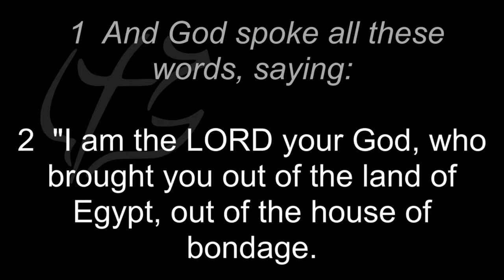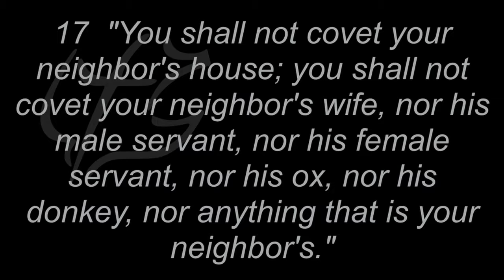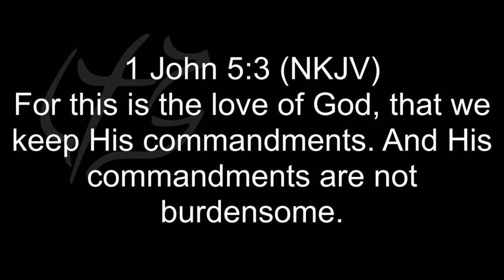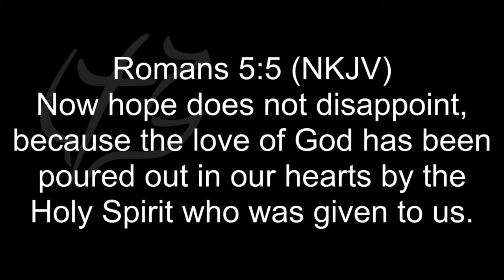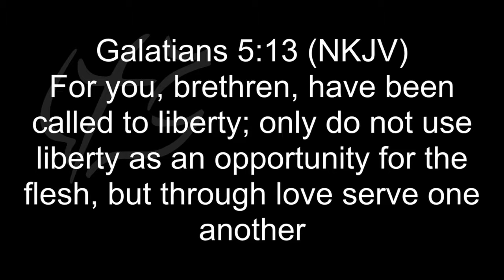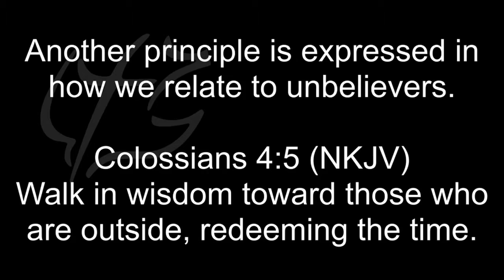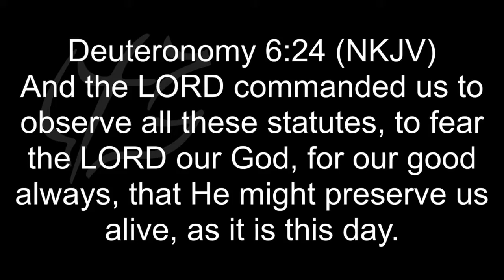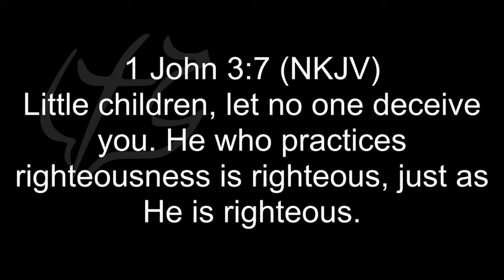Exodus 20:1-7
The philosophy of situation ethics has been around since the Garden of Eden, but it was popularized by Joseph Fletcher in 1966. Since then the philosophy has come to govern much that the secular world calls good and loving. But is it good and loving? That’s the question we attempt to answer in this apologetics study.